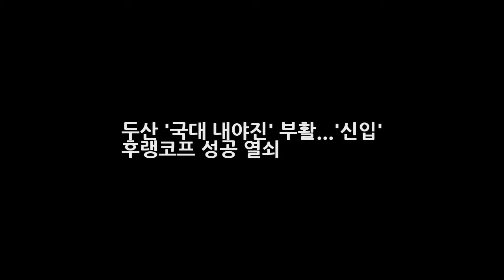두산 국대 내야진 부활...신입 후랭코프 성공 열쇠 DKO 뉴스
OSEN=이종서 기자] 내년 시즌 두산 베어스의 내야수가 좀 더 긴장해야 될 듯싶다. 두산은 올 시즌 어깨 부상으로 3승 5패 평균자책점 4.64로 부진했던 마이클 보우덴과 결별하고 내년 시즌을 이끌 새 외국인 투수로 세스 후랭코프(29)와 총액 85만 달러(계약금 10만 연봉 75만)에 계약을 맺었다.